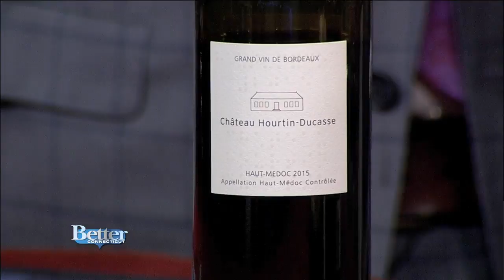Wine and Cheese Pairings for Fall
Table & Vine